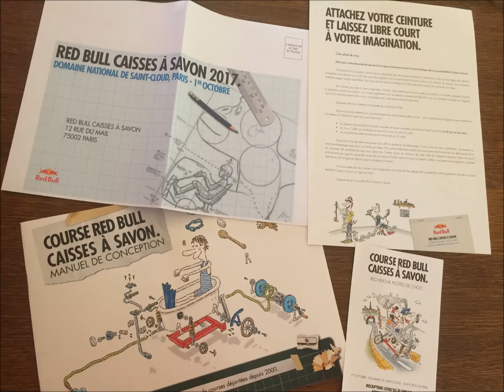Red Bull Caisses à savon 2017 - Evinrude #37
Le projet Evinrude était sélectionné pour participer à la course de caisses à savon organisée par Red Bull au Domaine de Saint Cloud. Voici la vidéo embarquée du run du Vintage Motorcycle LUCIO Racing Team. 44 secondes de sprint, soit le troisième meilleur temps. Le vainqueur descend en 37 secondes, le second en 42 secondes.